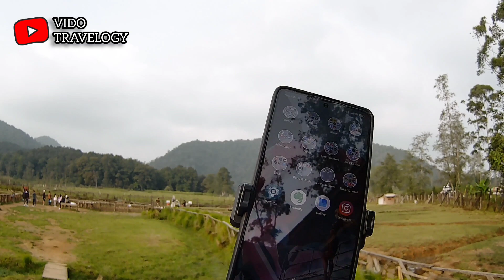LANGSUNG JATUH CINTA PERTAMA KALI KETEMU RUSA-NYA | Wisata Penangkaran Rusa Ciwidey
Penangkaran Rusa Ranca Upas Ciwidey merupakan destinasi wisata yang wajib kalian kunjungi kalo kalian datang ke Bandung

Waktu yang harus ditempuh selama 2 setengah jam dari pusat kota untuk sampai ke tempat ini akan terbayarkan, setelah kalian ketemu sama rusa2 yang jinak dan anak2nya yg menggemaskan. Tapi, inget kalo datang kesini jangan lupa beli makanan dulu buat mereka di gerbang masuk.

karena kalian bisa berinteraksi lebih dekat dengan rusa2nya sembari memberi makan wortel. Selama didalam selama berinteraksi diluar pagar akan aman2 saja asal selalu didampingi oleh pawangnya. Kalo mau lebih dekat dengan mereka usahakan jangan bawa makanan.

Disana fasilitasnya sudah lengkap, akses masuk mudah, parkiran luas, masjid ada, warung2 ada, dan ada penginapan BoboCabin Ranca Upas.